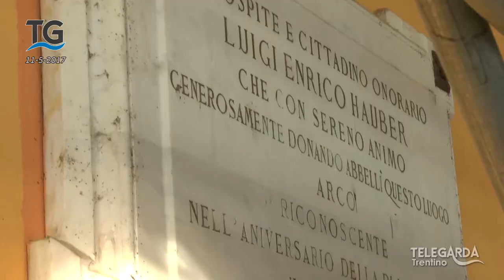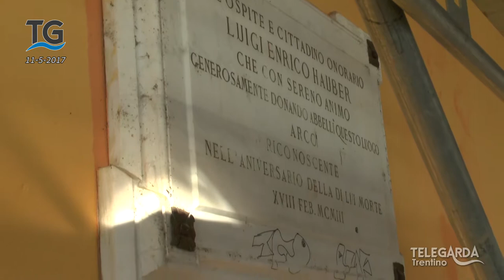Ristrutturazione della veranda del Casinò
Servizio del telegiornale dell'11 maggio 2017.

Betta ha fatto il punto sullo stato dei lavori di ristrutturazione della veranda del Casinò di Arco.